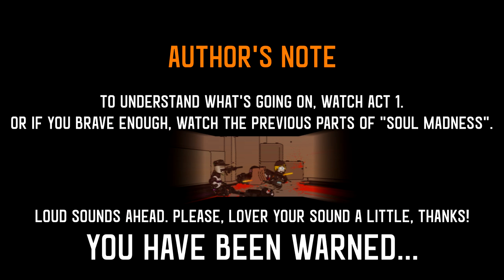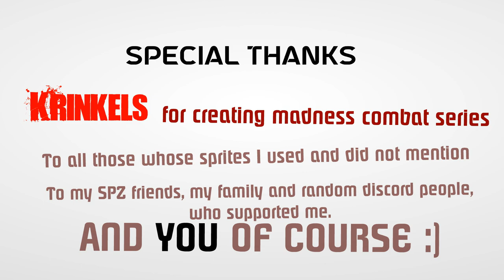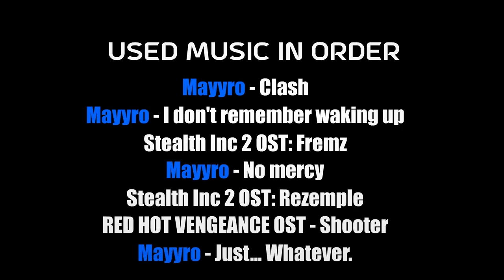Soul Madness 3.5: AFTERMATH ACT II [MADNESS DAY 2023: 4th PLACE WINNER]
As it was before, i will throw my explanation stuff in the description.
If you're interested, look down below!

A whole year has passed since the release of the first act of my animated story "Soul Madness". A lot has changed, including me... After the first act was published, I slowly but surely began working on the second act. And since I'm talking about work, let me share two pieces of news with you.

I'll start with the bad news - my old computer, which is more than 15 years old, on which I animated the "Soul Madness 3.5: Aftermath Act 1"(and in general everything that was published by me throughout my entire career as an animator), was very laggy (and old). It is because of this, I had no other choice but to “cut” the second act into two parts and from the second half, which at the moment, I have not even started yet, make the third and FINAL act!

Well, now for the good news - I now have a new computer! I saved money from my salary for a whole year and was finally able to purchase it. And it really speeded up my work!

With that "little" speech out of the way, enjoy!

*upd*
Won 4th place on madness day 2023!
Wow...

Programs used:

3ds Max 2016
Swivel
Hammer World Edit.

FPS - 30.00

The Madness Combat series is a series of Flash animations made by Matt Jolly, also known as Krinkels. The series has 15 canon episodes so far. The musical scores are mainly composed by Sean Hodges, otherwise known as Cheshyre.

"Have you missed me?"